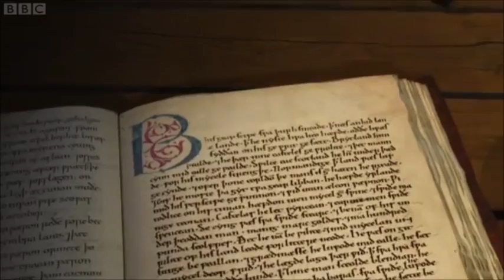Horrible Histories Anglo Saxon Chronicle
BBC 2013 no money is made from this video support Horrible Histories

Series 1-3

Series 4